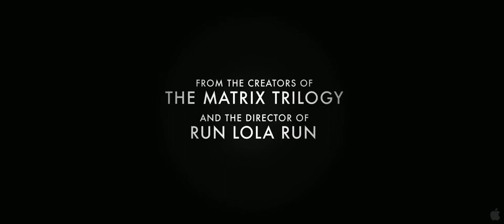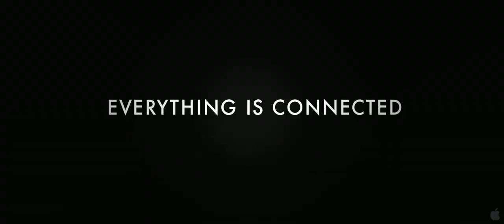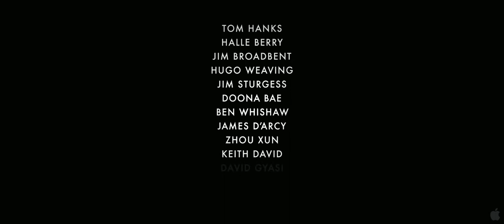Cloud Atlas Extended - Official Trailer 2012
HD - Cloud Atlas Extended Trailer, An exploration of how the actions of individual lives impact one another in the past, present and future, as one soul is shaped from a killer into a hero, and an act of kindness ripples across centuries to inspire a revolution.